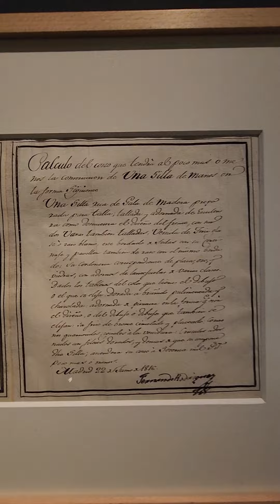moment, momentsofmine, momentlens, momentcaptured, momentintime, capturethemoment